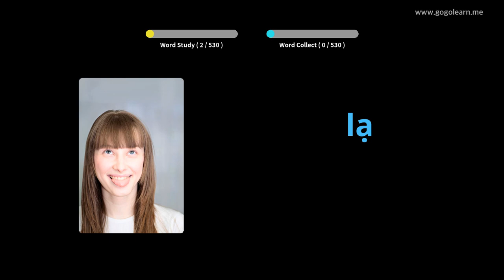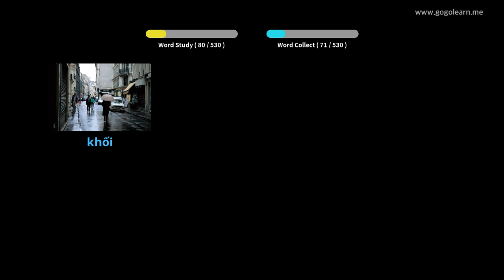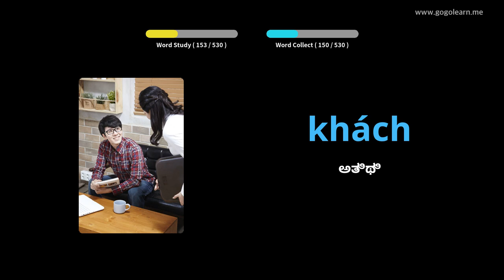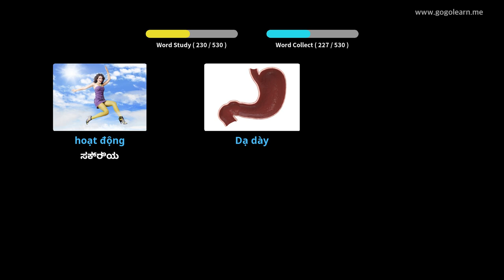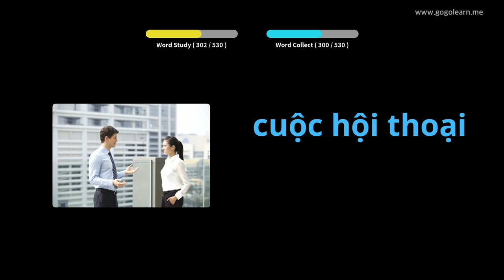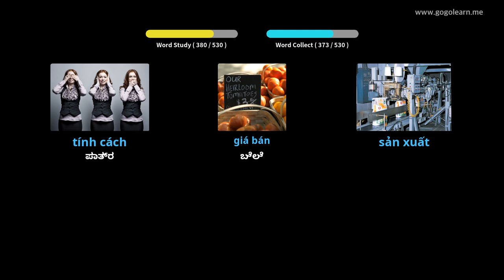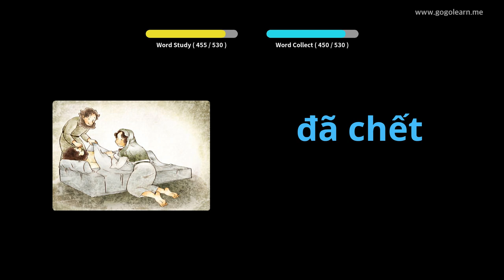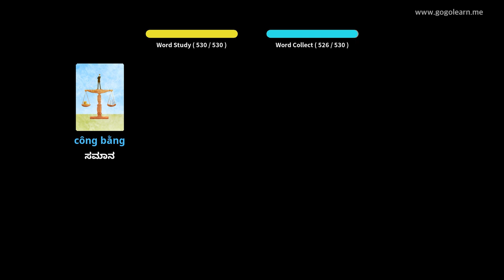ವಿಯೆಟ್ನಾಮೀಸ್ ಶಬ್ದಕೋಶ ಮೂಲ ಮಾಧ್ಯಮಿಕ ಶಾಲೆ | Golearn